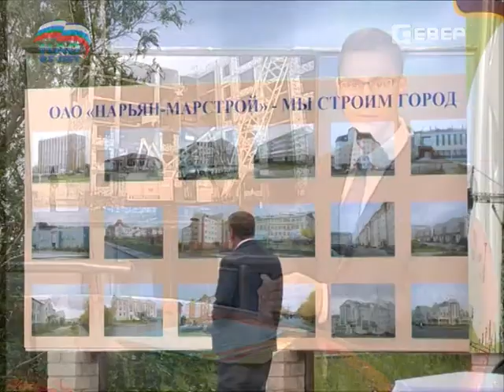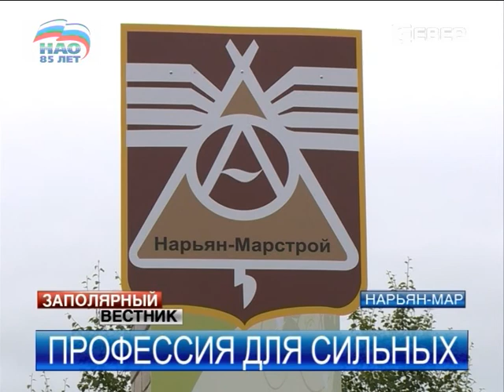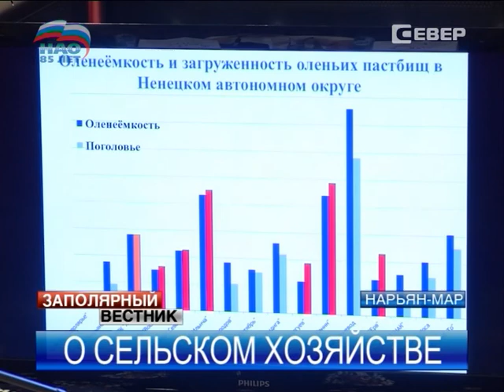Заполярный вестник от 11.08.2014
Главные темы выпуска:

В ненецкой тундре завершились торжества ко Дню оленя.

В деле об убийстве на острове Вайгач белого медведя появился подозреваемый.

Дело о мошенничестве при строительстве школы-сада в Бугрино передано в суд.